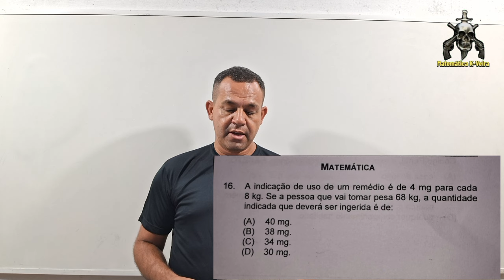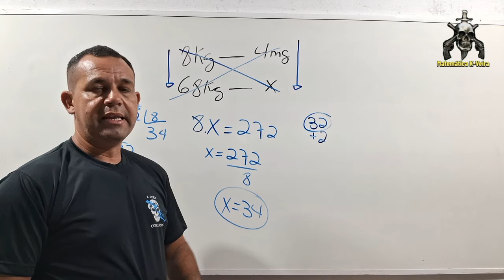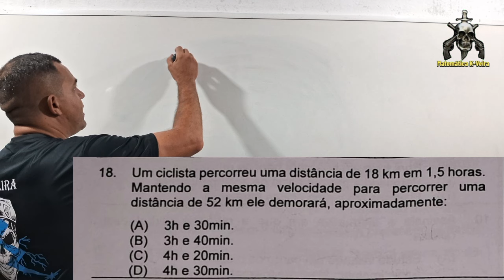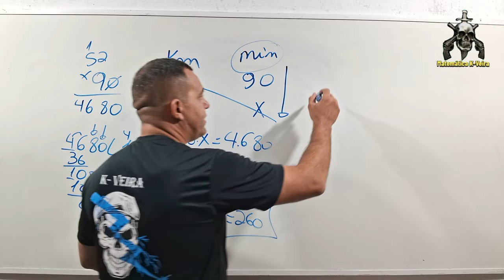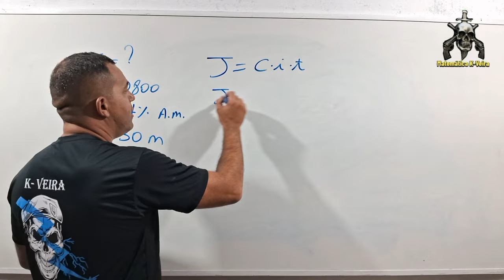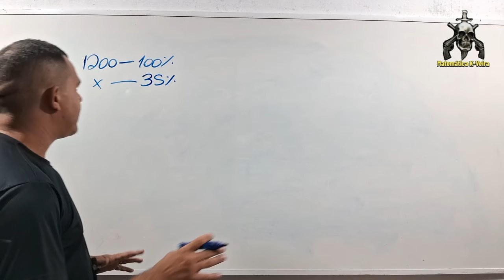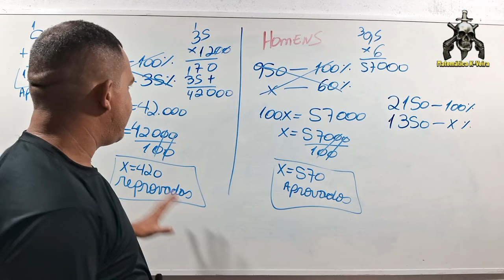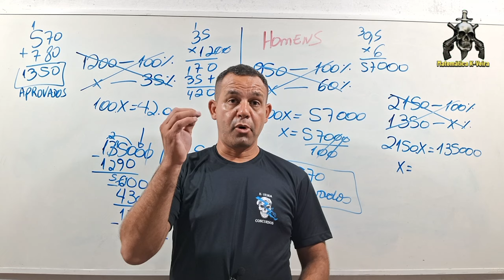CORREÇÃO PROVA GCM DE COTIA - SP [MATEMÁTICA] BANCA RBO